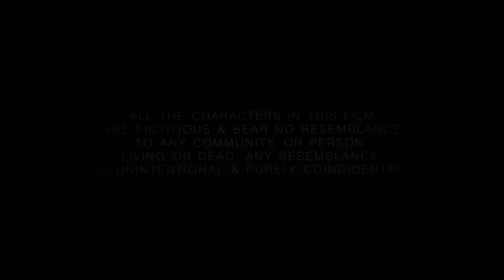Bardaasht (बर्दाश्त) (HD) Bollywood Superhit Movie | Bobby Deol, Lara, Ritesh Deshmukh, Tara Sharma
After Aditya's brother, Anuj, goes missing, he learns that he was killed by the police. On investigating, he finds out that Anuj was framed in a drug-trafficking case and vows to avenge his death.

Movie:- Bardaasht (2004)
Starcast:- Bobby Deol, Lara Dutta, Ritesh Deshmukh, Tara Sharma, Rahul Dev, Shivaji Satam, Vishwajeet Pradhan
Directed By:- E. Nivas
Produced by:- Vijay Galani & Pooja Galani